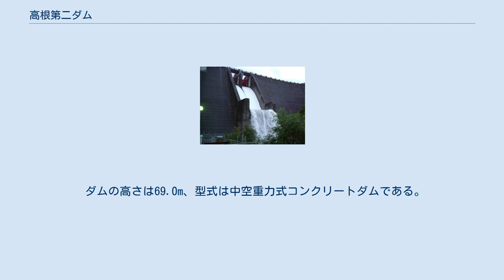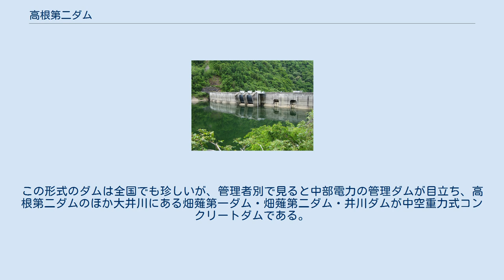高根第二ダム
高根第二ダム（たかねだいにダム）は岐阜県高山市高根町日影地先、木曽川水系飛騨川に建設された発電専用ダムである。
 高根第二ダムは、中部電力が飛騨川の電源開発計画の一環として、すぐ上流に位置する認可出力340,000kWの揚水発電所、高根第一発電所の下池を形成するダムである。
着工は1963年（昭和38年）であるが、完成は高根第一ダムより早く、1968年（昭和43年）である。
ダム直下には認可出力25,100kWの高根第二発電所が付設されている。
 ダムの高さは69.0m、型式は中空重力式コンクリートダムである。
この形式のダムは全国でも珍しいが、管理者別で見ると中部電力の管理ダムが目立ち、高根第二ダムのほか大井川にある畑薙第一ダム・畑薙第二ダム・井川ダムが中空重力式コンクリートダムである。
また、揖斐川にある横山ダム（国土交通省中部地方整備局・80.8m）も中空重力式コンクリートダムであり、現在は全く建設されない同型式が密集する特異地帯でもある。
 高根第二ダムは国道361号沿いにあるが、この付近には高根第一・第二ダムのほか、朝日ダム・久々野ダム・秋神ダムと発電用ダムが密集している。